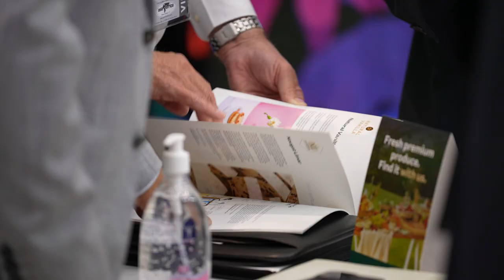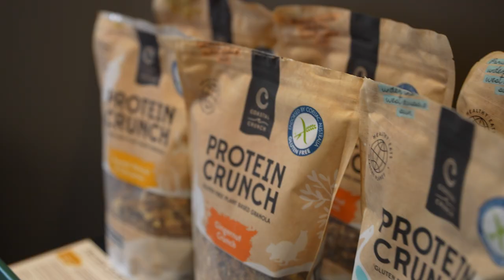Gulfood 2023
Australia has been participating at Gulfood since its inception in 1987. This year we saw the largest trade delegations from Australia post the pandemic in the Middle East and Africa region.

123 Australian meat, dairy, horticulture, and packaged goods companies were represented at the show as independent exhibitors, and through the Austrade run Australia Lounge, in addition to pavilions managed by state governments and industry organizations.